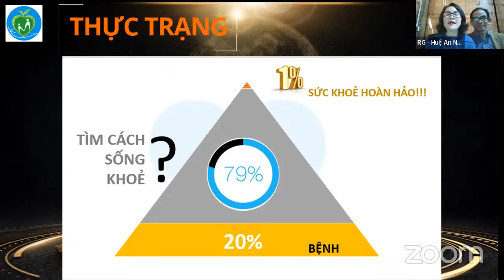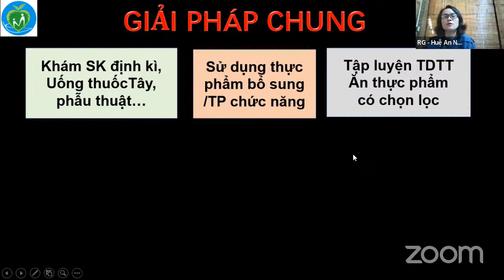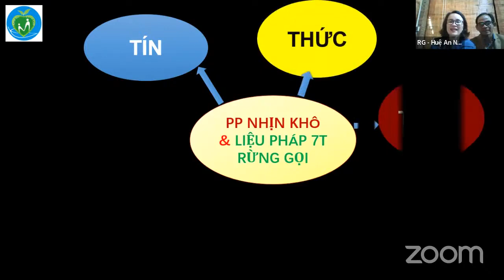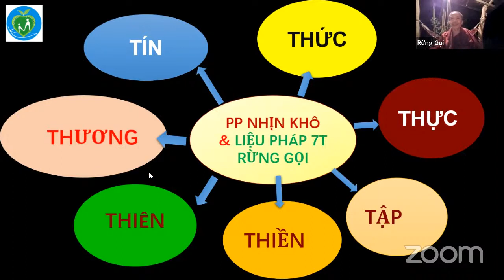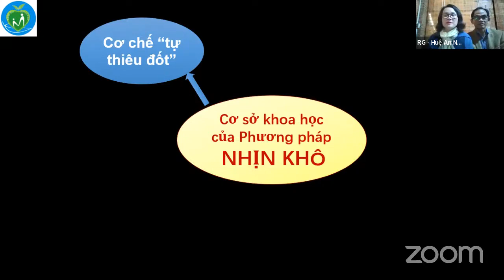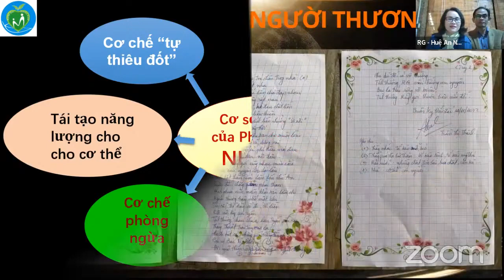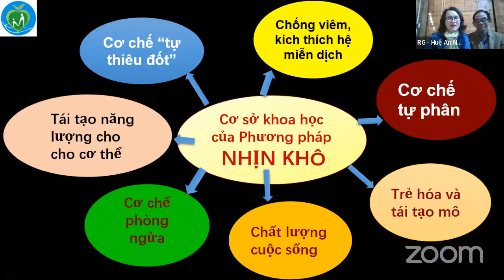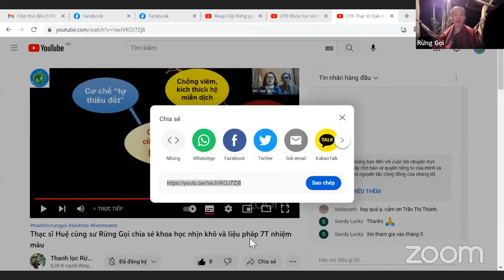Khoa học nhịn khô và liệu pháp 7T nhiệm màu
Thạc sĩ Huệ cùng Sư Rừng Gọi chia sẻ Khoa học nhịn khô và liệu pháp 7T nhiệm màu

🌺 Người thương hữu duyên có nguyện vọng tham gia xin vui lòng thực hiện đủ 3 bước sau:
Vào zoom sáng của Rừng Gọi vào lúc 4h30 sáng mỗi ngày và 7h tối thứ 3 hàng tuần theo ID: 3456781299 và Pass: runggoi để nghe chuyên gia chia sẻ, hỏi đáp và cập nhật thông tin rõ hơn về pp Nhịn khô và Liệu pháp 7T, cách hít thở đúng, cách ăn uống quân bình âm dương để hiểu rõ cơ sở khoa học của phương pháp Thanh lọc Rừng Gọi

🌱 Bước 2: Viết tâm thư kèm ảnh chân dung mới chụp (trong vòng 1 tuần) và thẻ căn cước/ CMND (2 mặt) + hồ sơ sức khoẻ (Xét nghiệm CT máu; XN chức năng gan + thận; XQ tim + phổi, siêu âm tổng quát ổ bụng, vú, giáp…) gửi về mail: với các nội dung sau
⭐️ 1. Giới thiệu về bản thân:
+ Họ tên trên CCCD/CMND và tên zalo (nếu có)
+ Tuổi thật, giới tính
+ Địa chỉ, nơi sinh sống
+ Nghề nghiệp, nơi làm việc
+ Số điện thoại thường dùng (và SĐT dùng zalo)
⭐️ 2. Nêu rõ nguyện vọng, lý do vì sao muốn tham gia thanh lọc cùng Rừng Gọi ?
(Nêu rõ vấn đề hiện tại bạn đang cần được hỗ trợ khi đến với khoá thanh lọc này).
 a). Mong muốn lớn nhất (khát khao) của bạn khi tham gia khóa này là gì? Vì sao?
b). Ước nguyện sâu sắc nhất cuộc đời bạn là gì?
c). Vì sao bạn tin rằng phương pháp nhịn ăn có thể tự chữa lành?
d). Vì sao bạn tin vào phương pháp Nhịn khô và Liệu pháp 7T Rừng Gọi?
e). Theo bạn phương pháp này chống chỉ định đối với những đối tượng nào? Những nguy hiểm, rủi ro nào có thể xảy ra khi thực hành phương pháp này?
f). Vì sao bạn đã đọc sách, đã nghe chia sẻ, đã hiểu rõ, đã tin tưởng phương pháp này mà không tự thực hành tại nhà?
g) Bạn có sẵn sàng hoan hỷ đón nhận và cam kết tự chịu trách nhiệm 100% về những gì diễn ra, xảy ra đối với bản thân mình khi thực hành pp Nhịn ăn khoa học & Liệu pháp 7T RG ko? (kể cả nguy hiểm tính mạng, không đổ lỗi cho bất cứ ai)

🌱 Bước 3. Xác tín niềm tin tuyệt đối vào phương pháp Nhịn khô & Liệu pháp 7T khoa học. Điền link trả lời các câu hỏi phỏng vấn và ký vào bản cam kết (BTC sẽ gửi vào nhóm trước ngày thanh lọc tối thiểu 1 tuần, trước đó BTC sẽ có 1 cuộc họp gặp mặt qua zoom tương tác & hướng dẫn cụ thể)
🌺 Để khoá Thanh lọc đạt kết quả tốt nhất, BTC sẽ dựa vào cả 3 tiêu chí trên để chốt danh sách. Khi NT hội đủ 3 tiêu chí thì BTC sẽ cấp mã số cho NT. Kính biết ơn quý Người thương đã tin tưởng RG!